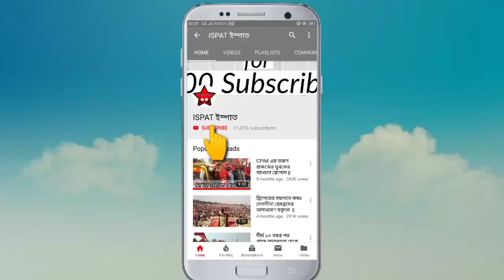বৃষ্টিতে ভিজেও বিশাল জমায়েত বর্ধমান কার্জন গেটে